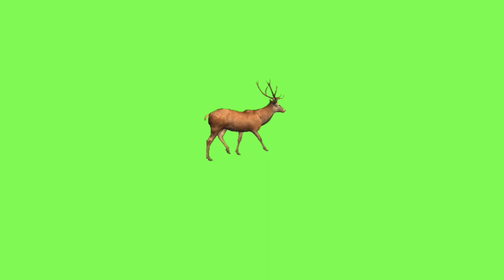Green screen cartoon maker herun movies and stories no copyright